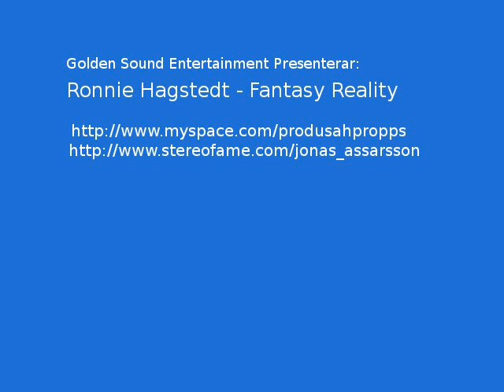Fantasy Reality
Lyrics by Leif Häggblom/Sara Brimstedt

Verse:
If I could dive deep as a submarine.
Way down, would you come with me?
Fantasy, reality, do dreams come true?
When youre feeling so sure of what you are able to do.
Then you realize

Chorus:
If I could fly I would have touched the clouds.
High up, far above the ground
Stay with me, be with me.
Make me see, I need to see.
What is real, what is life?
Hold my hand, come fly with me.

Verse:
If youre a dream, I want to sleep right now.
Answers, share them with me somehow.
Fantasy, reality, Ill share them with you.
Have to tear them apart, please can you show me how.
Make me realize

Whats real in this life, while live in a fantasy?
Now who do you wanna be?
Wake up! This is reality! Time to realize.